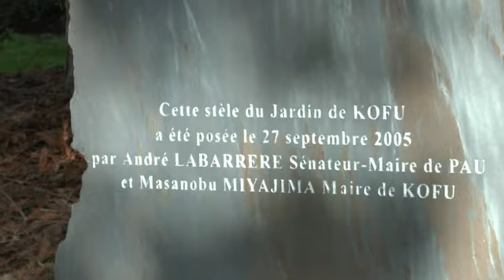LES PROMENADES DE MICHOU W D D 2 FÉVRIER 2018 PAU ALLONS NOUS PROMENER DANS LE JARDIN DE LA S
Bonjour,
Cette après midi était très agréable, je vous propose de venir vous promener avec moi au jardin de la Sérénité, connu aussi sous le nom de KOFU, et des Palois l'appelle le jardin Japonais, c'est un parc magnifique pour s'y promener et s'y reposer.